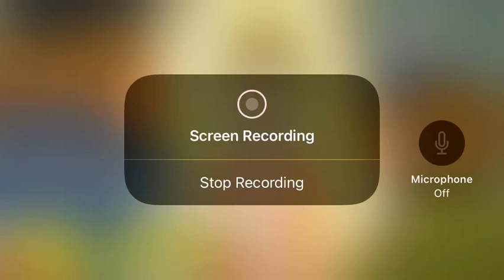Yo-kai Watch Anime Revival Delivery No.279 Streamed on the Japanese Yo-kai Watch YouTube Channel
Full story here: youtu.be/2SNz8YVEqkA and please look forward to next time - READ THE FULL DESCRIPTION AND FOLLOW THE RULES.

The rules
1. DO NOT watch me on your TV.
2. You can download this video from my channel and reupload it to your channel.
3. DO NOT share my videos or my channel on Twitter or other social media but no screenshotting.
4. NO trolling.
5. Keep the channel clean.
6. Fake fans isn’t allowed.
7. DO NOT expose this channel.
8. Be respectful.
9. Be nice.
10. NO spoilers allowed.
11. DO NOT be rude.
12. DO NOT steal or edit Eethan’s favorite Charming tribe Yo-kai or Humans.
13. DO NOT record your video on my channel.
14. DO NOT allow toxic Yo-kai Watch fans.
15. Always keep the channel safe.
16. Bad language isn’t allowed.